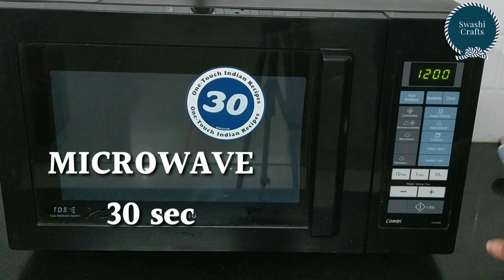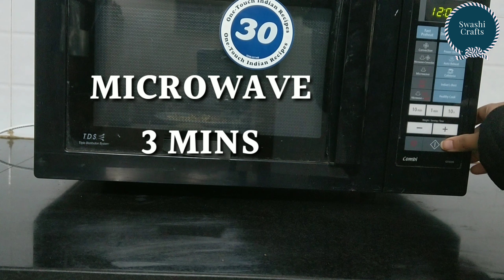Microwave Hacks that will Make Your Life a Whole Lot Better | Microwave Tips & Tricks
Microwave Hacks | Microwave Tips & Tricks

You probably have a microwave at home. And I have a whole collection of hacks for the microwave.

Check out these awesome microwave hacks that will make your life a whole lot better!
Swashi Crafts presents super cool DIY's which you can create at home. Simple, quick and fun DIY arts and crafts which can be done at home! So what are you waiting for? Try them now!

Swashi Crafts brings you easy crafts and LDIO (Lets Do It Ourself) projects to complete with your little one.
our page

I hope u like the way of idea .let me know about your views through comments.